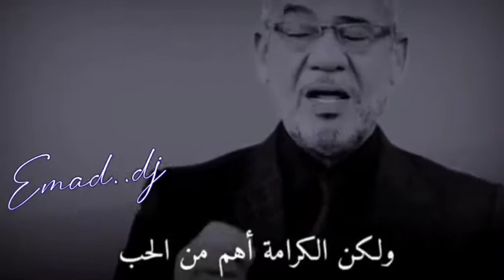بعض العتاب اهانه لك ؟ 😪❤